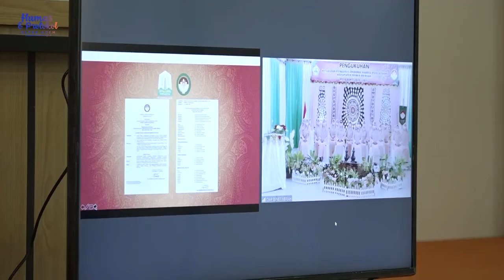PENGUKUHAN DWP KABUPATEN/KOTA GELOMBANG I